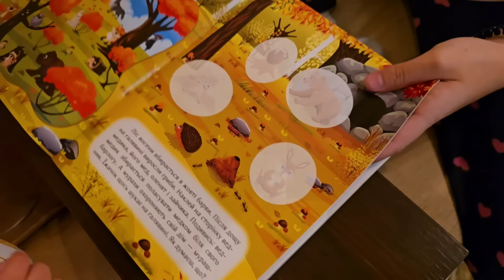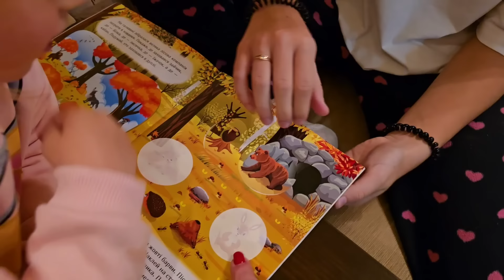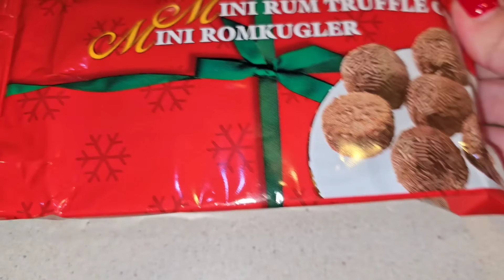ЖЕНЯ ПРОБУЕТ КОНФЕТЫ))) ЗАВАРНИК ДЛЯ ЧАЯ из АВРОРЫ